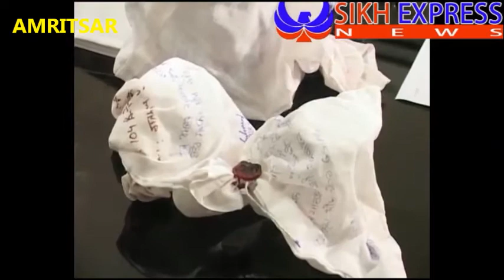Sikh Express .Com---जग्गू भगवान पुरिया गैंगस्टर अमृतसर के जेल के अंदर से चलाता था नशे का कारोबार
एसटीएफ ओर बॉर्डर इमेज की ओर से अलग अलग यशो में दर्जन आरोपी  गिरफ्तार

जग्गू भगवान पुरिया गैंगस्टर अमृतसर के जेल के अंदर से चलाता था नशे का कारोबार

एसटीएफ की ओर से गजन सिंह 500 ग्राम हेरोइन के साथ इंटरनेशनल तस्कर गिरफ्तार